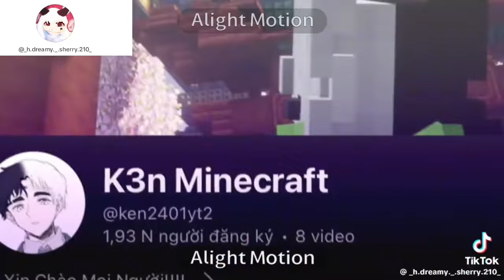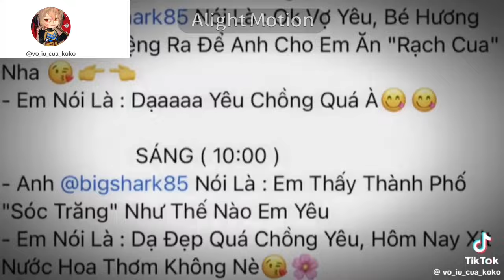react to Mega Smp / YTB Co-op || Giáo phái cá nóc🐡👑🍀 || Huỳnh Phong👑🍀🌟 || Sulker🔮🌌💜 || by: Mây